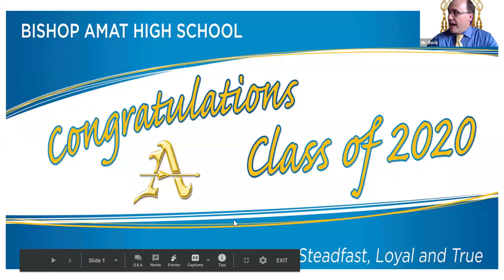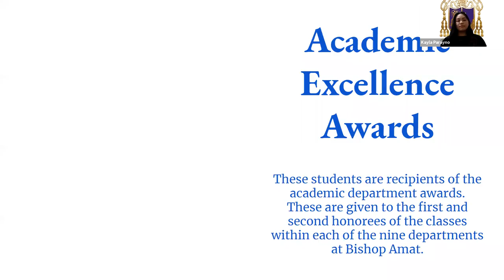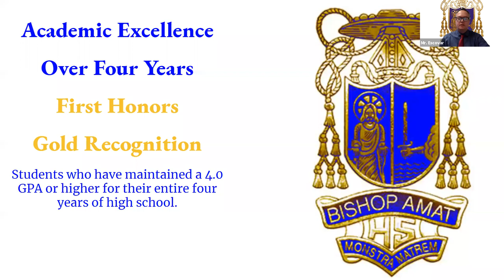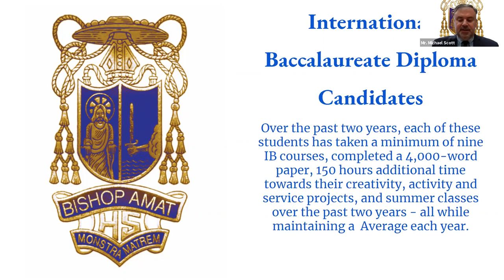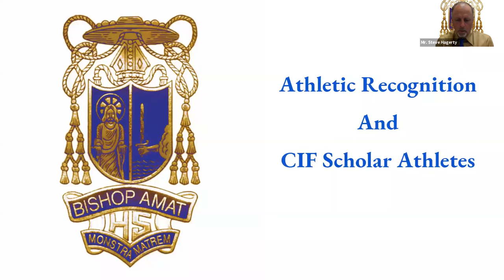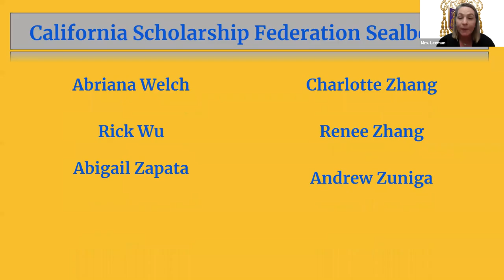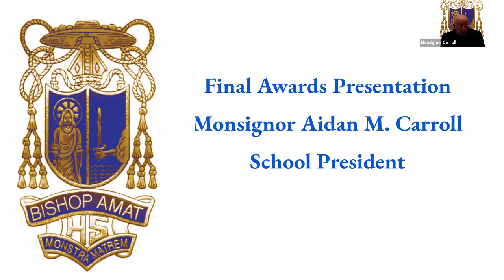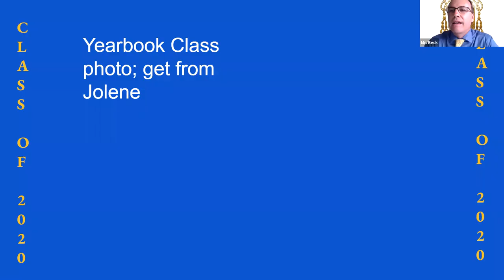Bishop Amat Senior Awards 2020